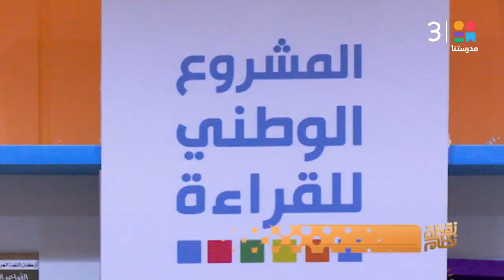الحلقة الكاملة | نقطة نظام تقديم سامح حسين | بتاريخ 17-8-2024